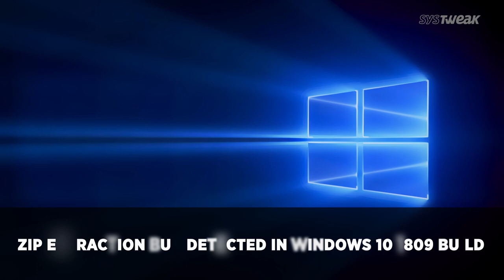Windows 10 October Update On Rough Path And Qualcomm Announces Snapdragon 675 | Systweak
Windows 10 October 2018 Update is giving users a difficult time. The latest bug detected in 1809 build does not show a prompt when overwriting files and Qualcomm during an ongoing Qualcomm 4G 5G summit in Hong Kong announces new Snapdragon 675 Mobile platform.